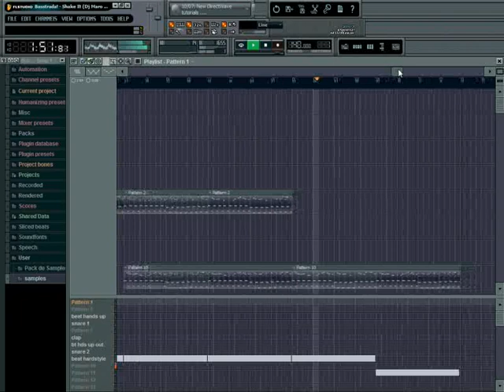Basstrada! - Shake it (Dj Maro 33 mix)